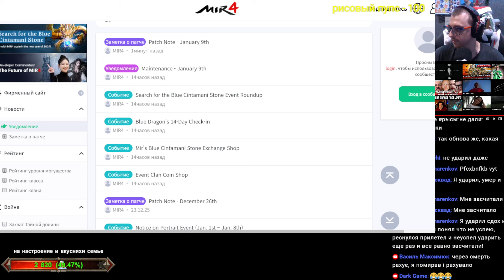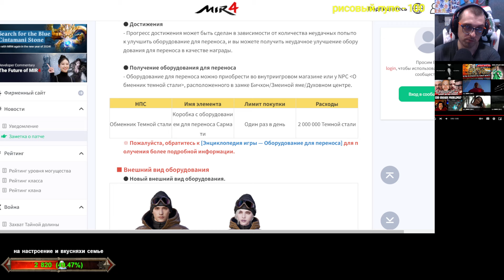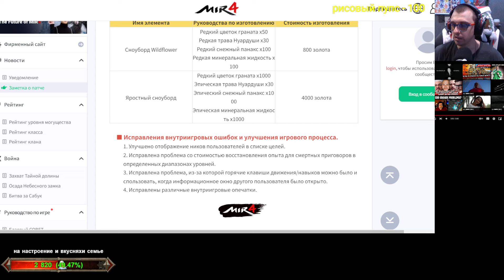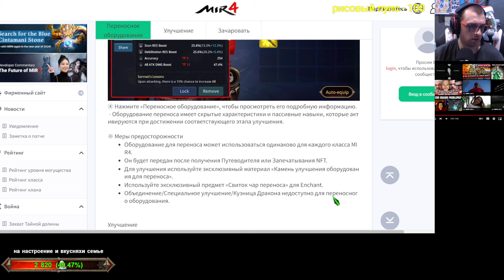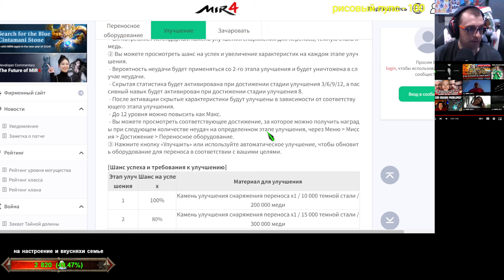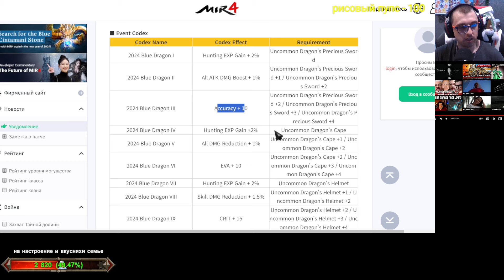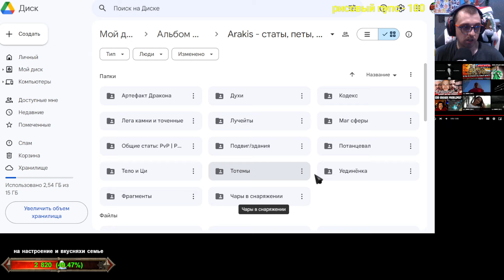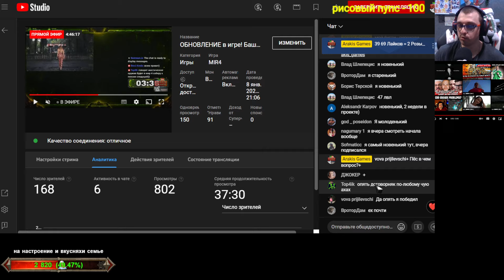Новое Снаряжение - ПОСОХ! Новые Костюмы | 3 ТОП Акции | Вся обнова | MIR 4